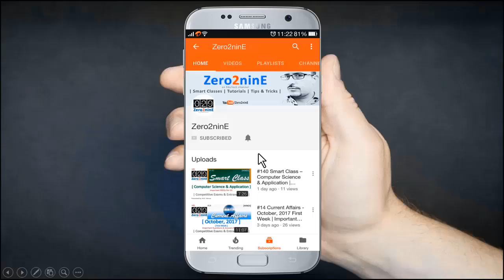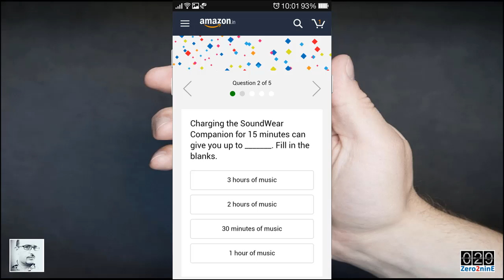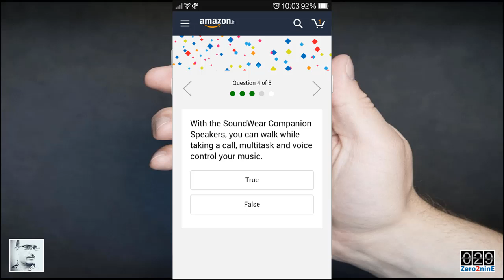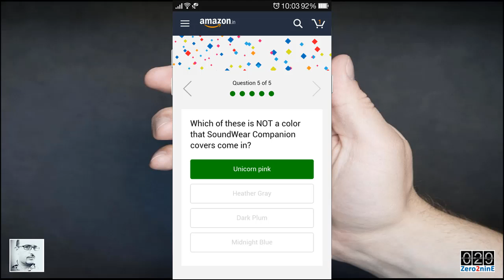#13 Quiz: Amazon Bose Quiz | Answer & Win Bose SoundWear Companion Speaker* | AV EduTech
Dear Friends,

In this video of [Quiz] I'm going to show you that, How to play Amazon Bose Quiz? Explained in Hindi - step by step procedure.

Keep watching
AV EduTech - an Education & Technology channel